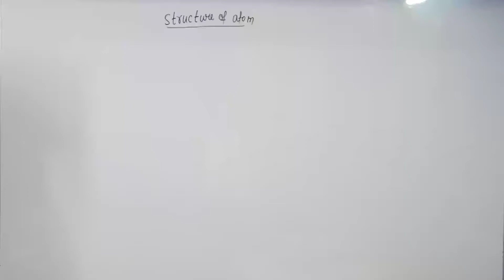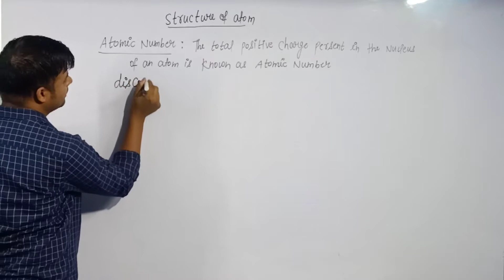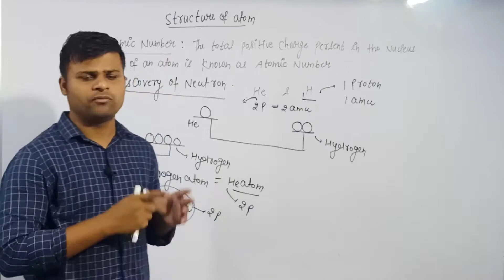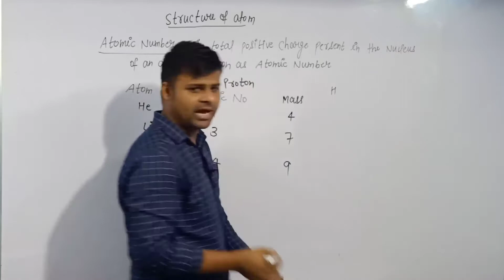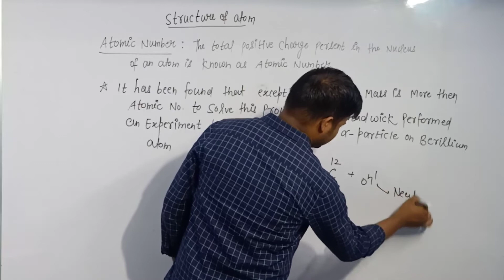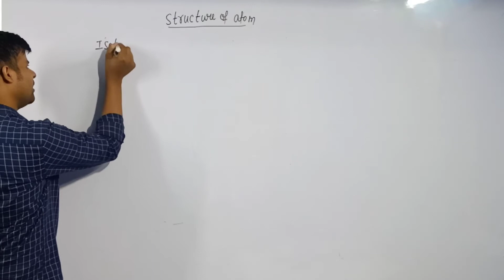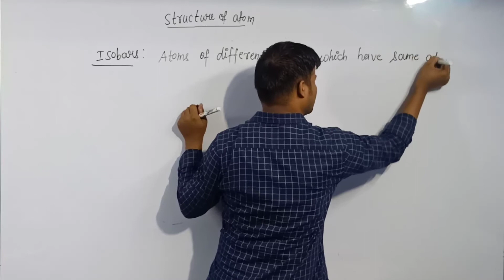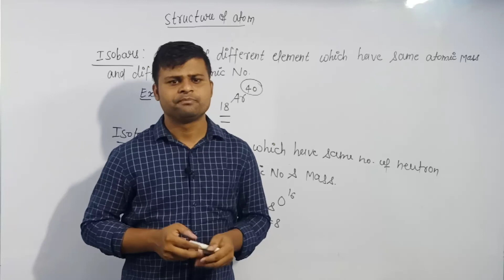11th Chemistry // part 04 // Structure Of Atom // By Rahul dixit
●The video covers  discovery of Neuteon .

        ●Make the learning easy and concise as all your doubts are answered  in a very easy and understandable manner.
        Only by completing the video and understanding it attentively I can assure you that there would be negligiable chances  that you'll be left with any doubt unanswered . ...
Related videos here 👉 👉👉👉👉👉👉👉👉👉👉